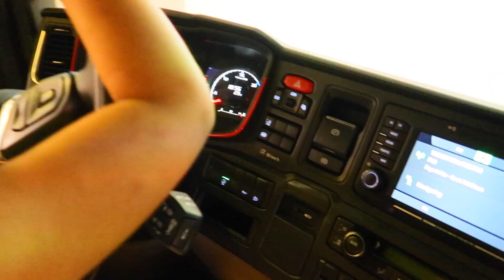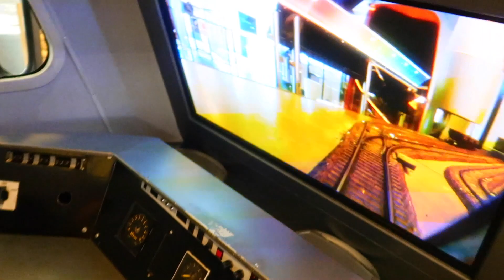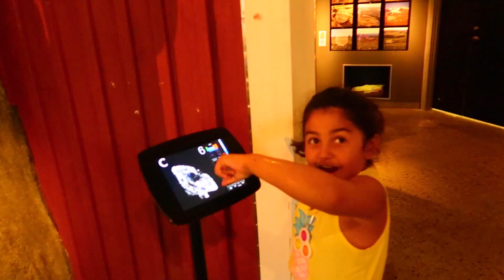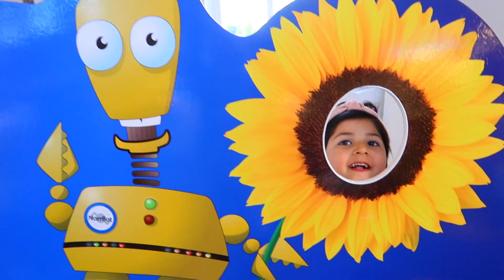On a Scientific Adventure | På ett vetenskapligt äventyr | نيكول وانابيل في مغامرة علمية [ENG]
Nicole and Anabelle took a tour in a science park together with dad, from which they learned a lot about different subjects such as mining, space, transportation, etc.